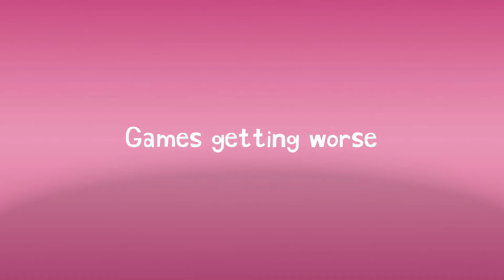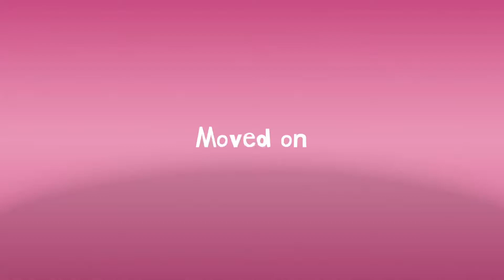Why people are getting sick of just dance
UBISOFT THIS IS NOT YOUR FAULT AT ALL

Next video is my first kpop review video………..

Pls do